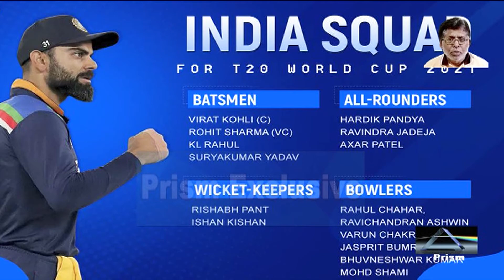Pakistan VS India | Who 'll Be Indian Team 12-Man Squad For Match Against Pak | T20 Cricket | Kohli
Pakistan VS India | India Announces 12-Man Squad For Match Against Pakistan | T20 Cricket | Kohli